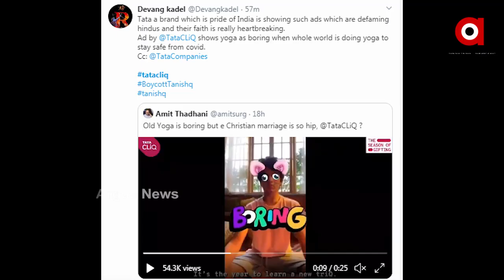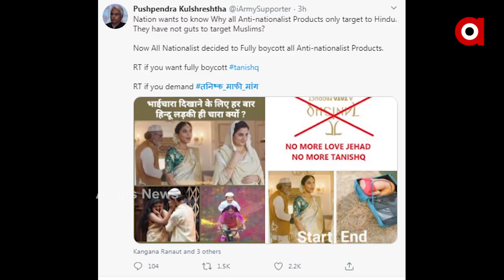ବଦଳୁନି ବିଜ୍ଞାପନର ଭାଷା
ତନିସ୍କର ଲଭ୍ ଜିହାଦ୍ ବିଜ୍ଞାପନ ପରେ, ଏବେ ଟାଟା କ୍ଲିକ୍ ହିନ୍ଦୁ ଧର୍ମକୁ ନିନ୍ଦା କରୁଥିବା ଏକ ବିଜ୍ଞାପନ ଆସିଛି । ଭଲ କରି ନଜର ପକାନ୍ତୁ ଟାଟା କ୍ଲିକର 25 ସେକେଣ୍ଡର ଏହି କ୍ଲିପ ଉପରେ ବିଶ୍ୱ ଯାହାକୁ ମାନିଲା, ବିଶ୍ୱ ଦିବସ ବି ଘୋଷଣା ହେଲା । ହେଲେ ବିଜ୍ଞାପନ ସଂସ୍ଥାକୁ ତାହା ବୋରିଂ କିଭଳି ଲାଗିଲା ...